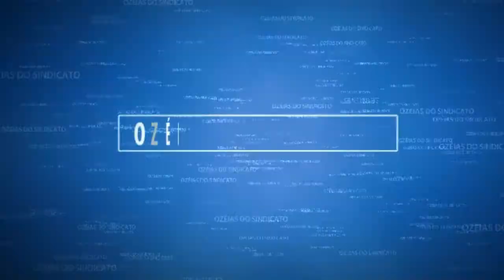Entrevista do Casal Seu Danda e Dona Nice ao Programa Compartilhando Experiências.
Entrevista do casal Seu Danda e Dona Nice ao Programa Compartilhando Experiências que é apresentado por Ozéias do Sindicato. Você encontra este programa no canal A VOZ DE SAIRÉ, no YouTube. Confira e Compartilhe.